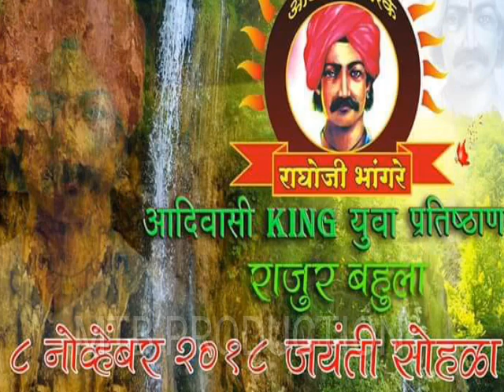D.j New Song_करू जयंती साजरी_८ नोव्हेंबर स्पेशल_नवसु खोरगडे/सीताराम कांबळे_adivasi song 2018 MTB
जय आदिवासी।
या चॅनेल वर आदिवासी :  सांस्कृतिक कार्यक्रम : संगीत : नृत्य : सरकारी योजना : तसेच इतर प्रकारचे विविध प्रोत्साहन करणारे व्हिडिओ पाहायला मिळतील
जर तुम्हाला काही अभिप्राय सुचवायचे असतील तर कृपया मेल करणे

 तसेच तुमचे गाने व व्हिडिओ पब्लिश करायचे असतील तर मेल करणे अगदी मोफत आहे  FREE.
       MTB PRODUCTION TEAM . MUMBAI